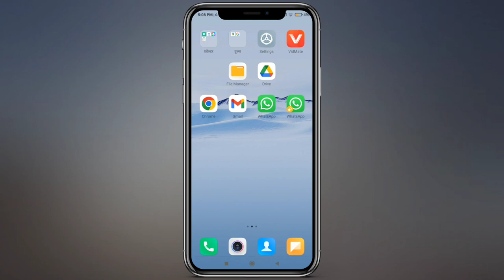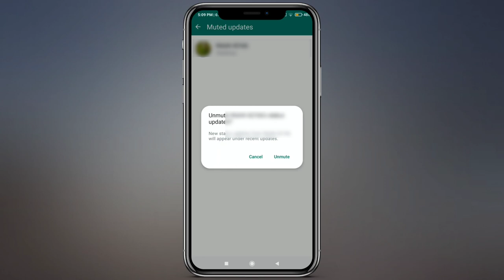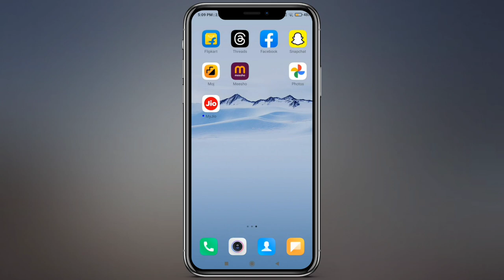WhatsApp Channel Update Mute Status Missing | Whatsapp Status Nahi Dikh Raha Hai